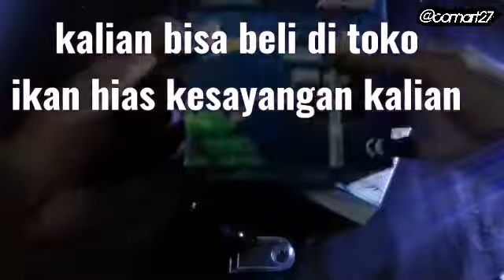UGF Simple aquascape tema laut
Berkarya dmana saja dengan media apa saja yg penting berkarya . Semoga bermanfaat dgn ilmu yg sangat sedikit ini. Karna kita sama sama belajART 😊😊

.tadinya mau bikin tank air laut tapi blom ada pengalaman , dan bnyk yg bilang butuh perawatan extra ..
Jadi di video selanjutnya aja gaiss yah 😆😊